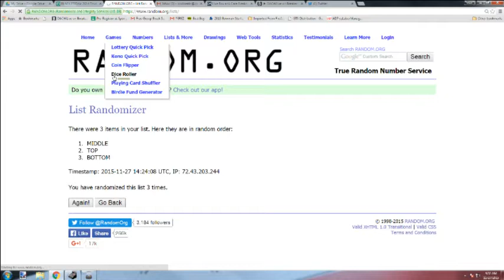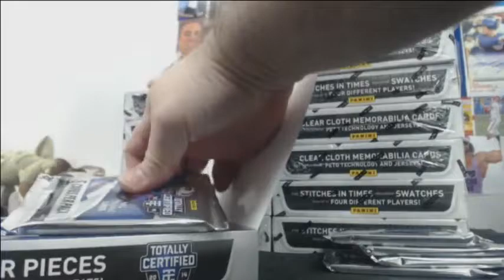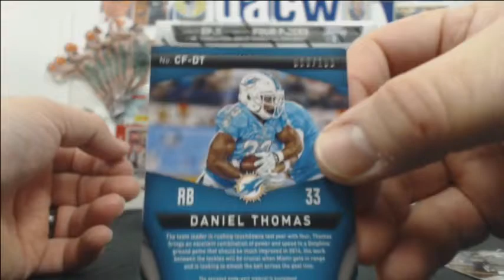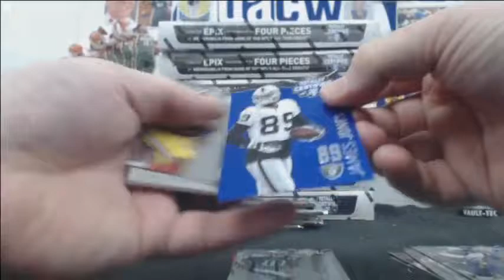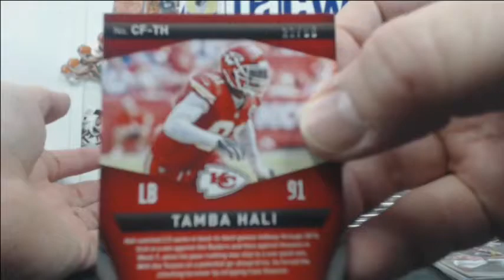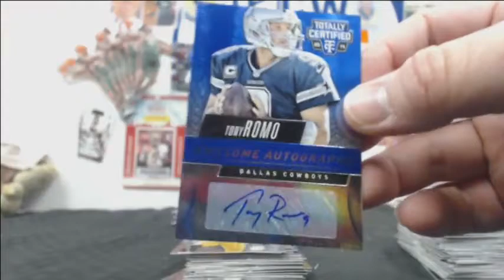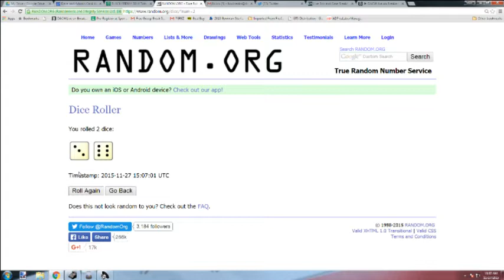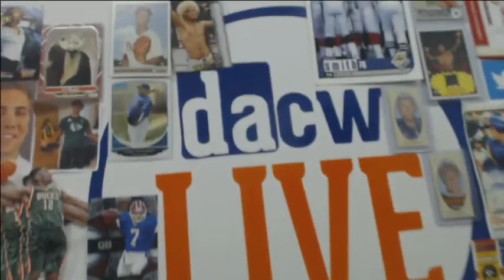BLACK FRIDAY 2014 Totally Certified Football